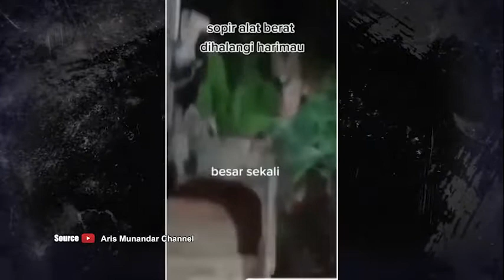Misteri Dunia | Misteri dan Kisah Nyata Manusia Harimau (Part 3)